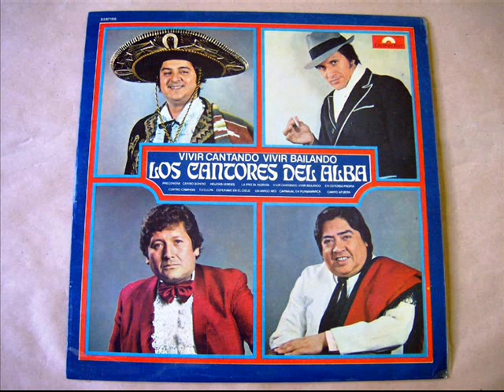una carpa en el cielo.las voces de oran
tema dedicado a Los Cantores del Alba por otros maestros LAS VOCES DE ORAN